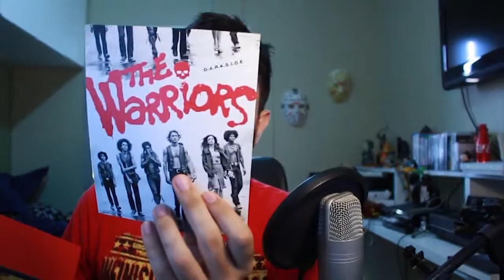SUPER GTA UNBOX! LIVRO E JOGO PARA NOVA GERAÇÃO! MUITO TOP!